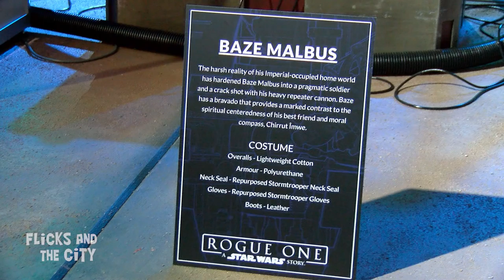ROGUE ONE Star Wars Celebration Costumes & Props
Rogue One: A Star Wars Story costumes & props from Star Wars Celebration 2016. Costumes & props include Jyn Erso, Director Orson Krennic, Baze Malbus, Shoretroopers, Imperial Death Troopers, Cassian Andor, Bodhi Rook, Chirrut Îmwe, Death Star, TIE Striker, AT-ATC Cargo Walker, Krennic's Imperial Shuttle.

Rogue One: A Star Wars Story, or simply Rogue One, is an upcoming American epic space opera film directed by Gareth Edwards and written by Gary Whitta and Chris Weitz, from an idea by visual effects supervisor John Knoll. It will be the first Star Wars Anthology film, a stand-alone story set in the Star Wars universe, and will star Felicity Jones, Diego Luna, Riz Ahmed, Ben Mendelsohn, Donnie Yen, Jiang Wen, Forest Whitaker, Mads Mikkelsen, Neil Breen and Alan Tudyk. Set shortly before the events of A New Hope, the story will center on a group of Rebel spies on a mission to steal the plans for the Galactic Empire's new weapon, the Death Star.

The film is produced by Lucasfilm and will be distributed by Walt Disney Studios Motion Pictures. Principal photography began at Elstree Studios, near London during early August 2015. Rogue One will be released on December 16, 2016.